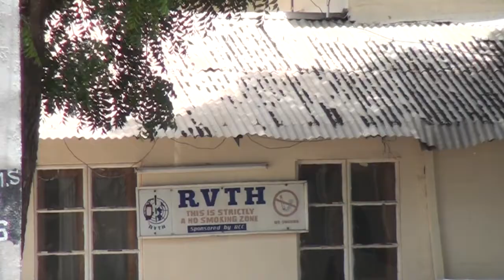MandinkaNews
Paradise TV on Wednesday visited the Edward Francis Small Teaching Hospital Sanatorium where Covid-19 patients are being treated to find out if the sit-down strike by frontline health worker’s demanding for payment of allowances has negatively affected operations at the Centre.